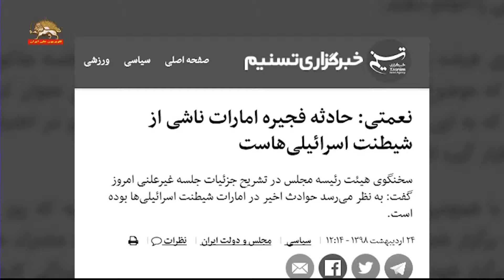سخنگوی هیات رئیسه مجلس رژیم حادثه فجیره به اسرائیل نسبت داد